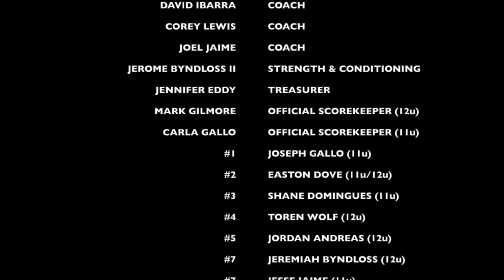BRUINS - DJ Collins - Southern Nevada Bruins Baseball Program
Official song of the Southern Nevada Bruins Baseball Program by Derrick Collins Jr.